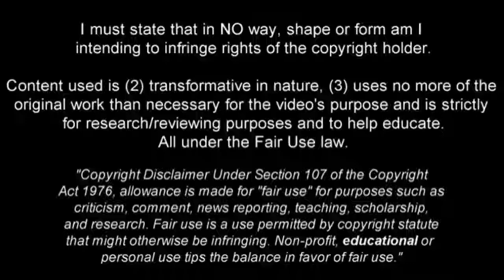ANTHONY CHOCO LOZANO Tenerife Insane Speed, Goals, Assists, Skills 2016 2017 HD